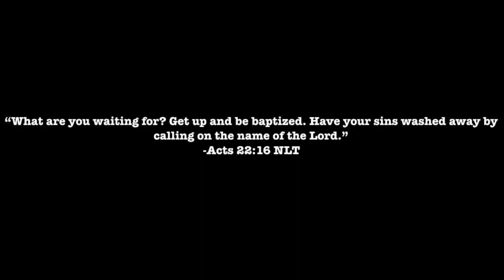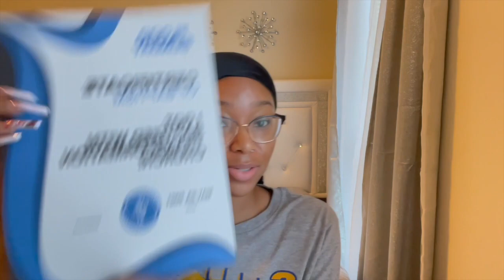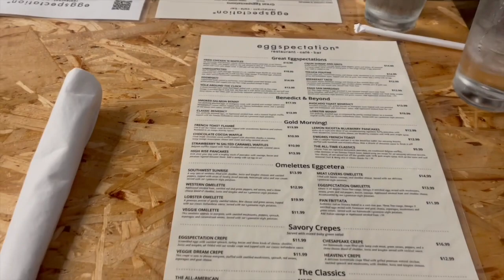VLOG: FINALLY GETTING BAPTIZED!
Thank you for tuning in! I hope this video inspires you to take the next step in your journey with Christ!

God loves you and He wants you to get baptized and be cleansed of your sins! Be blessed! 😇

CAN’T ATTEND CHURCH IN PERSON? TUNE INTO TRANSFORMATION CHURCH AND FOLLOW A SERIES!